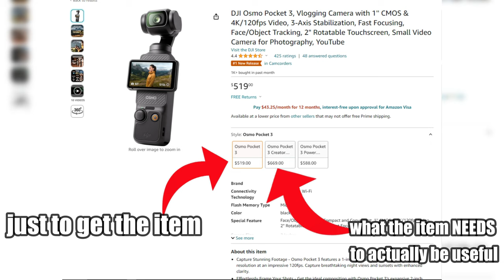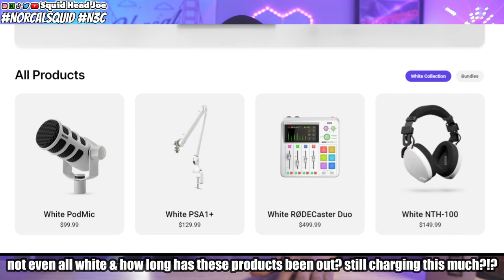Thank You For 1K & Here's To 2024